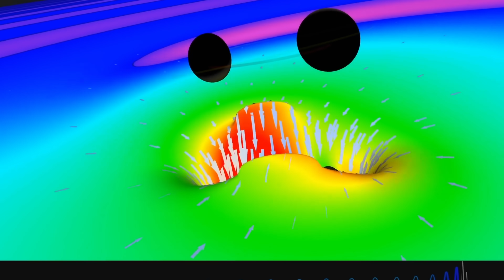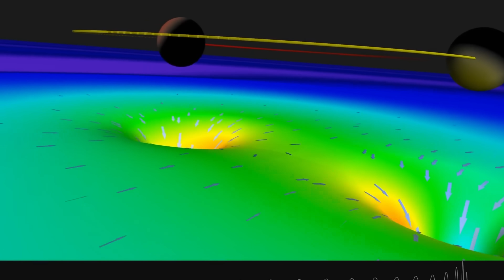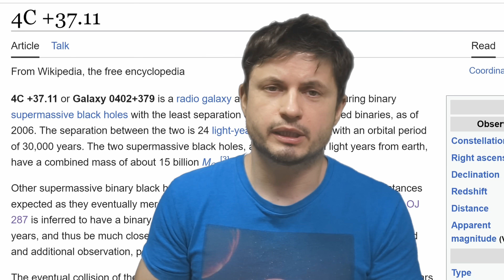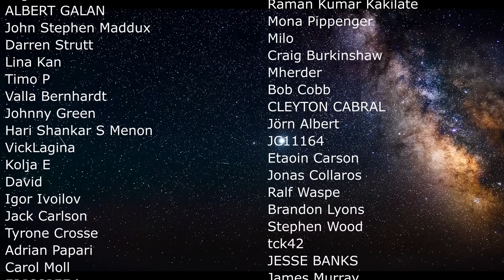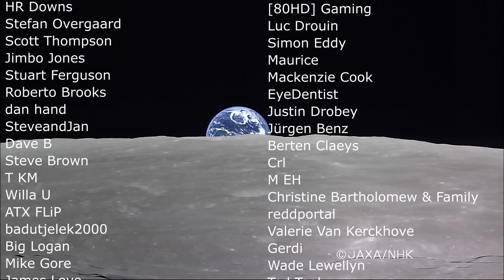Most Massive Black Hole Pair Ever Found Shows Evidence of Final Parsec Problem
Hello and welcome! My name is Anton and in this video, we will talk about intriguing evidence of the final parsec problem

0:00 Most massive black hole binary
0:38 How black holes generally form
1:55 Final parsec problem in a nutshell - why massive black holes shouldn't collide
4:20 Distant black holes in the past
5:00 No solution or evidence
5:30 First evidence ever!
5:55 The system and its properties
7:35 Explanation and solutions
8:50 Other exceptions and examples
9:40 Conclusions